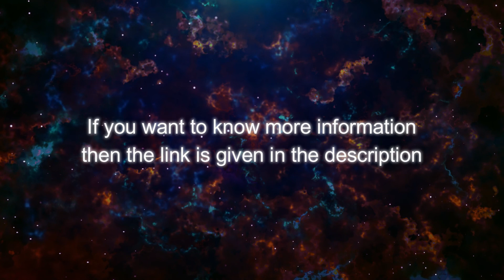Quench - A unique voice for your plant | Gardening for beginners | Gardening tips | Go Green